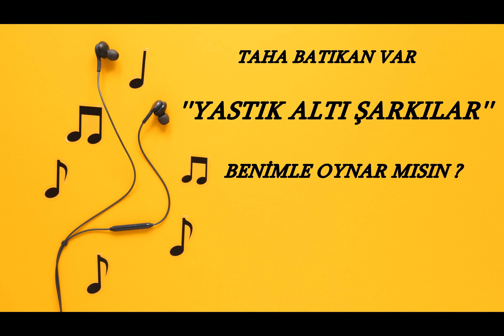YASTIK ALTI ŞARKILAR- BENİMLE OYNAR MISIN ?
FİKRET KIZILOK- BÜLENT ORTAÇGİL- BENİMLE OYNAR MISIN ?